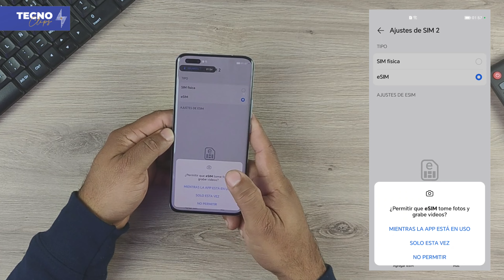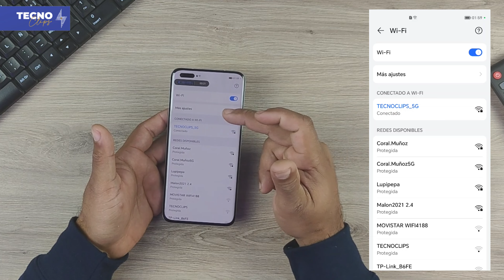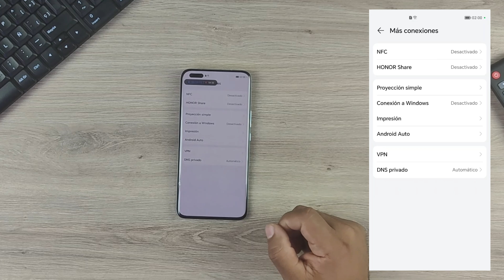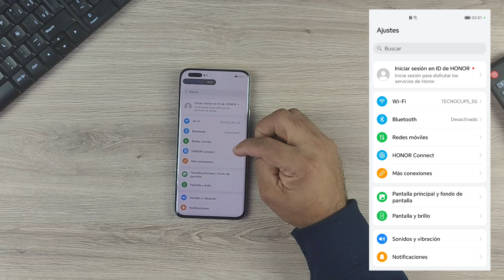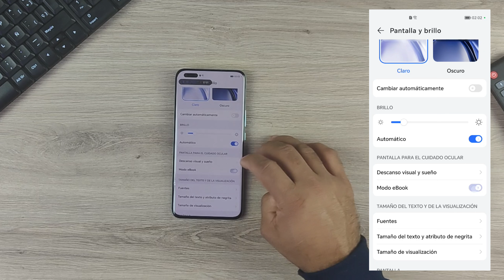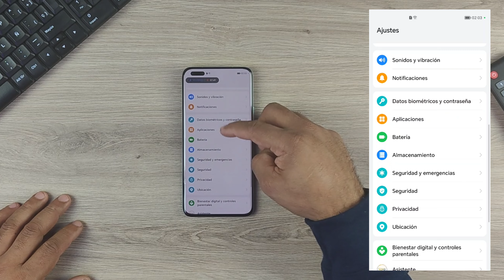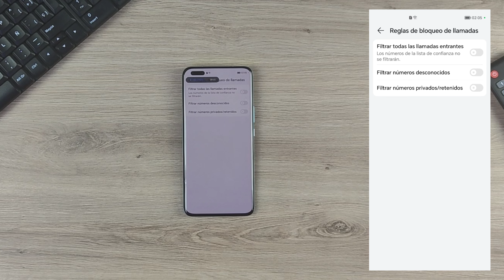Convierte en un EXPERTO del MAGIC 5 PRO con estos 7 trucos | Parte 1 de 3